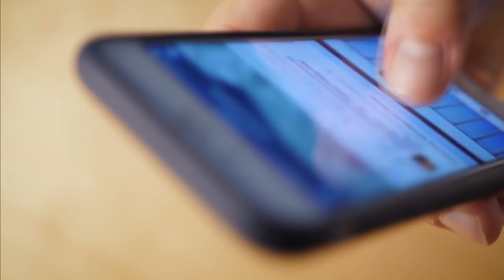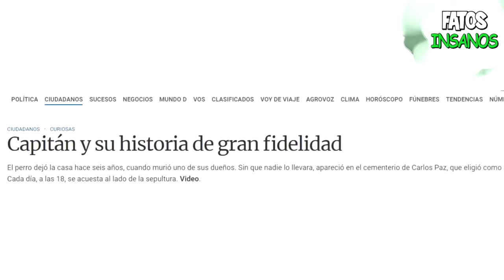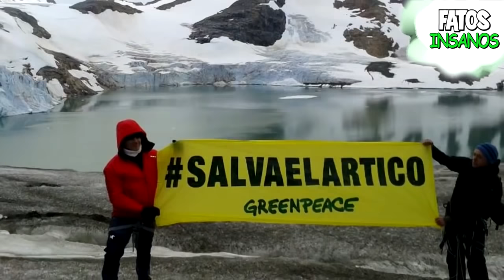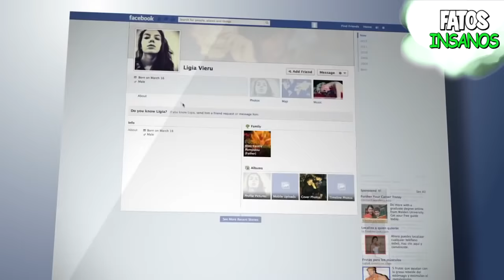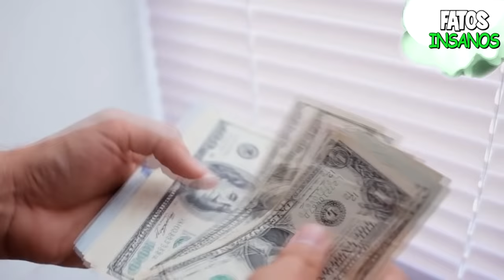IMAGENS VIRAIS FALSAS QUE ENGANARAM O MUNDO INTEIRO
Neste vídeo descubra ► IMAGENS VIRAIS FALSAS QUE ENGANARAM O MUNDO INTEIRO